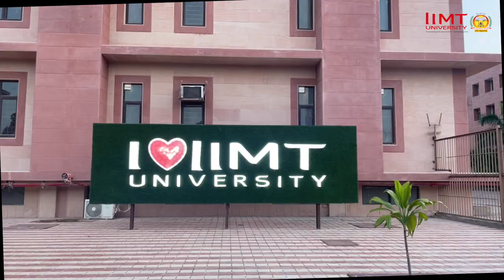Welcome To IIMT University Meerut || One of the Best Universities in North India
Call us  📲